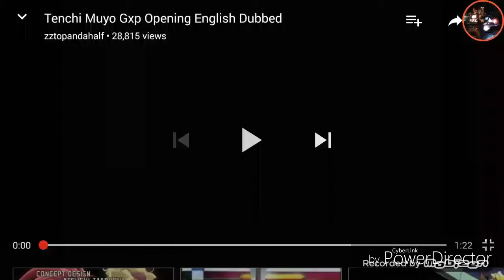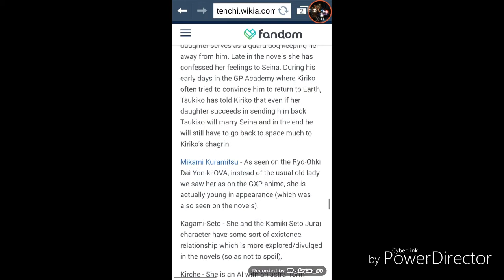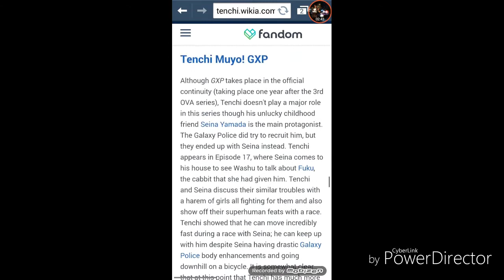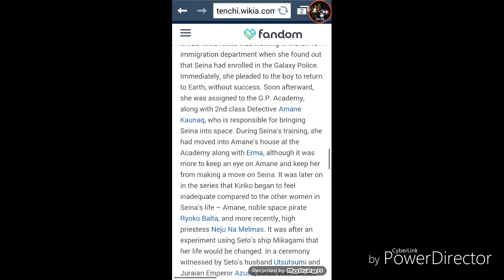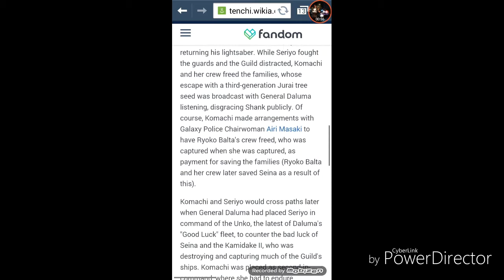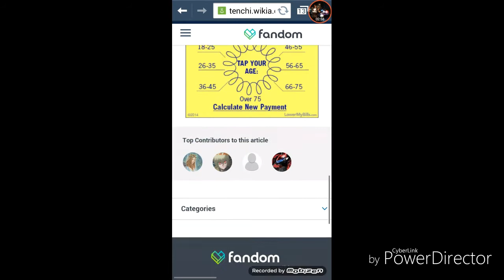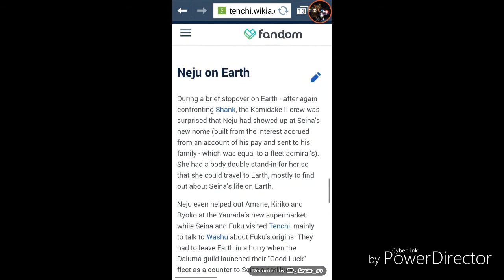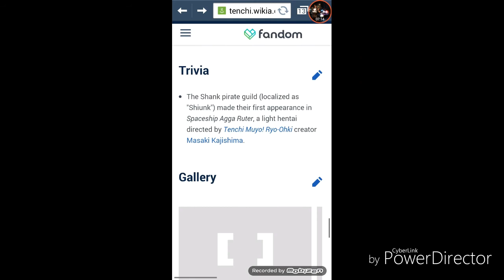Tenchi Muyo GXP Review 1/3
Tenchi Muyo! GXP (天地無用! GXP Tenchi Muyō! Jī Ekkusu Pī?) is a Japanese animeseries created by AIC and broadcast on NTVfrom April 3, 2002 to September 25, 2002. It is the fourth installment of the Tenchi Muyo! line of series, succeeding Tenchi in Tokyo,localized in North America by Funimation. On November 11, 2012, it began airing on Adult Swim's revived Toonami block.[1]

Seina Yamada is a young Japanese high school student living with his parents and younger sister in rural Okayama, Japan. One morning, following a hapless bike ride through the country, a large spacecraft crashes into the lake behind the Masaki residence, causing a violent tsunami that Seina is unable to escape from and he sinks, almost drowning. He regains consciousness shortly after, meeting Amane Kaunaq, the spacecraft's pilot, who gives Seina an application. Seina takes it, and shows it to his family at home. Mistaking it for a contest entry, his mother and sister aggressively force him to fill it out; afterwards he retreats to his room and falls asleep. The following morning, awakened aboard a vessel in orbit, Seina is informed by an official that he has successfully joined the Galaxy Police. It also revealed that the Galaxy Police originally meant to recruit Tenchi, but they got Seina instead.

Licensed By Funamation And Made By AlC, Muisc By Tada Akifumi.

All Media Used In Review Belongs To Their Respected CoryRight Holders